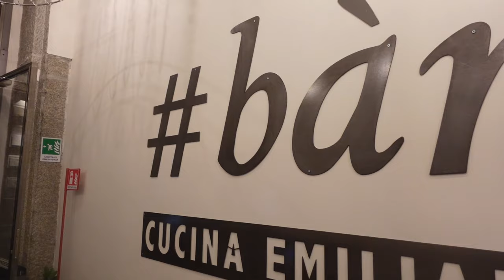Un Tedesco IMPAZZISCE per il CIBO EMILIANO - FOOD TOUR ITALIA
Venite a trovare i nostri amici!
Ristorante A Stàgh Bàn Milano
Via S. Prospero, 4, 20121 Milano MI